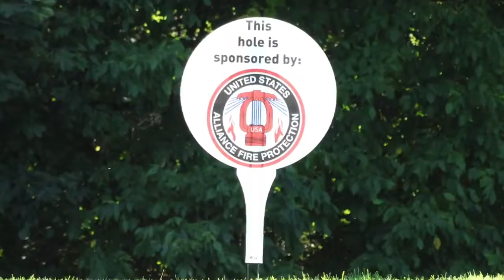OFH Golf Outing 2015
Kettle Hills Golf Course donated their course for an Operation Finally Home Golf outing. We were honored to have the founder of Operation Finally Home, Dan Wallrath, in attendance. Everyone had a fantastic time and the weather was outstanding. The day was capped off by a helicopter ball drop, a silent auction, dinner & prayer for the families. Drew Wroblewski (one of the recipients) also came up and thanked everyone for their participation. It was a very emotional day. Nearly $25,000 was raised for the two builds in the Village of Jackson at this event – thank you to all of those who participated!!